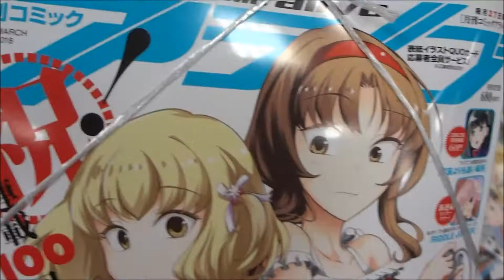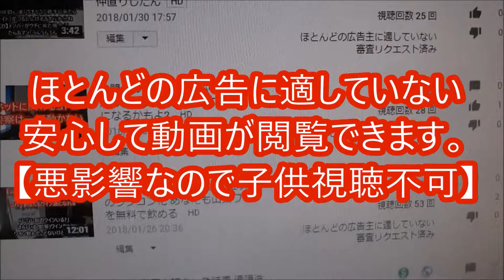コミックアライブ 2018年3月号「ディーふらぐ！」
500万回再生達成
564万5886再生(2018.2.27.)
3年間で動画1万本
Hiroshima Prefecture
Itsukushima Shrine
 毎日投稿
広島youtuber
次世代 youtuber
１日10万回再生
１００万回以上再生されている動画、チャンネル